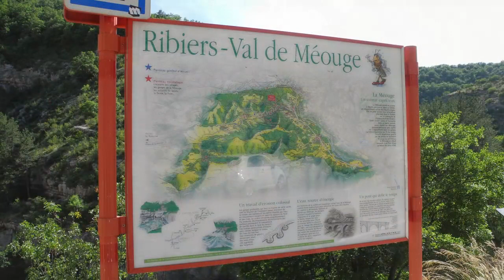GEORGES de la ME'OUGE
PROVENCE 2019